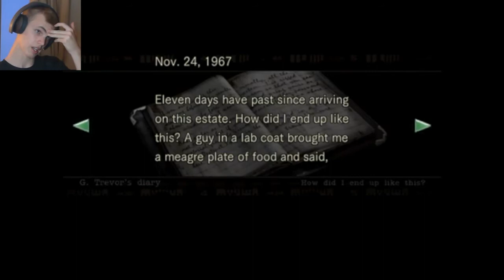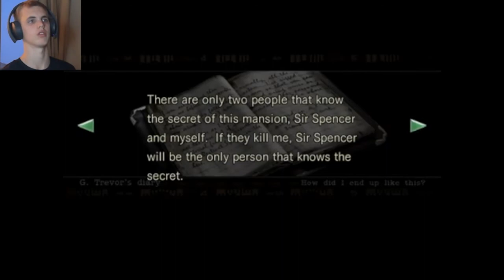IM ALL OVER THE PLACE | Resident Evil HD Remaster - Part 6